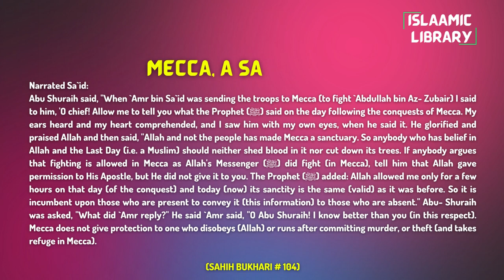Surah Nisa Ayah 1 Tafseer in English by Dr. Israr Ahmed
Bayan ul Huda, Surah Nisa Ayah 1 Tafseer in English by Dr. Israr Ahmed

Narrated Sa`id:
Abu Shuraih said, "When `Amr bin Sa`id was sending the troops to Mecca (to fight `Abdullah bin Az- Zubair) I said to him, 'O chief! Allow me to tell you what the Prophet (ﷺ) said on the day following the conquests of Mecca. My ears heard and my heart comprehended, and I saw him with my own eyes, when he said it. He glorified and praised Allah and then said, "Allah and not the people has made Mecca a sanctuary. So anybody who has belief in Allah and the Last Day (i.e. a Muslim) should neither shed blood in it nor cut down its trees. If anybody argues that fighting is allowed in Mecca as Allah's Messenger (ﷺ) did fight (in Mecca), tell him that Allah gave permission to His Apostle, but He did not give it to you. The Prophet (ﷺ) added: Allah allowed me only for a few hours on that day (of the conquest) and today (now) its sanctity is the same (valid) as it was before. So it is incumbent upon those who are present to convey it (this information) to those who are absent." Abu- Shuraih was asked, "What did `Amr reply?" He said `Amr said, "O Abu Shuraih! I know better than you (in this respect). Mecca does not give protection to one who disobeys (Allah) or runs after committing murder, or theft (and takes refuge in Mecca).